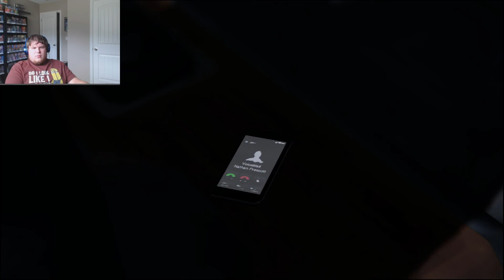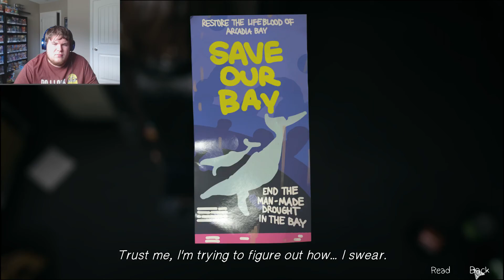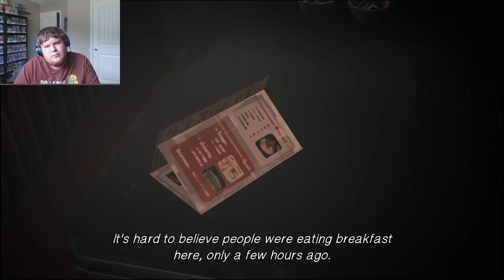41 Life is Strange! [17+] The End Of The World!!!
Song: Virtual is where we live

Please Support!